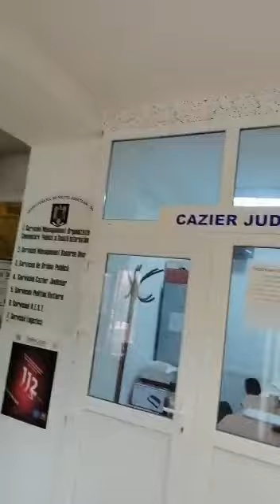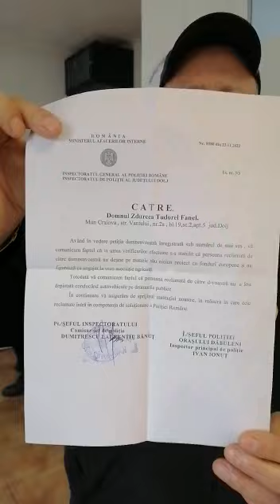Cetățeni nemulțumiți că nu sunt primiți în audiență de inspectorul șef al IPJ Dolj